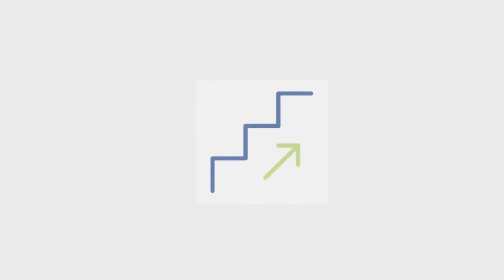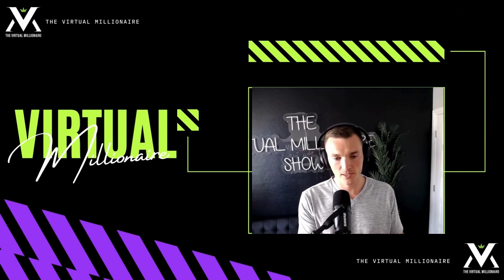Automate your Lead Follow up Ft. Paul DoCampo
In this insightful session, the host engages Paul DeCampo in a comprehensive discussion on the significance of follow-up strategies for real estate investors. Initially sharing his journey from a pipeline welder and crew foreman to diving into real estate in 2016, DeCampo highlights his evolution into mastering marketing and sales, especially focusing on follow-up systems. He developed 'omni drip,' a system catering to investors struggling with follow-up marketing, emphasizing that converting prospects often requires significantly more touches than the commonly cited 7 to 10. DeCampo discusses various nuances of effective communication, including the importance of delivering value, customizing messages according to the prospect's stage in the selling process, and leveraging different platforms for outreach. ~
The conversation also touches on the limitations of AI in replicating the personalized and nuanced approach necessary for successful follow-ups. DeCampo underscores the critical role of a well-structured follow-up system in closing deals and maximizing the ROI on lead generation efforts. The talk concludes with an overview of how working with DeCampo's service, Omnidrip, can streamline the follow-up process for real estate investors, providing them with a strategic edge in their business.

Ready to elevate your real estate investment game? Join us now to discover the power of effective follow-up strategies! In this enlightening session, delve into the insights shared by Paul DeCampo, a seasoned expert in real estate marketing and sales. Learn how to master the art of follow-up, surpassing traditional methods and embracing the 'omni drip' approach. Don't miss out on the opportunity to revolutionize your lead conversion process and unlock unprecedented success in your real estate endeavors. Take action today and reap the rewards of strategic follow-up with Omnidrip!

CHECK OUT THE VIRTUAL MILLIONAIRE SHOW 👇
iTunes/Apple Podcast and leave a ⭐️⭐️⭐️⭐️⭐️ review
SCHEDULE YOUR 1-1 PERSONAL STRATEGY SESSION BELOW ALL TO LEARN MORE ABOUT THE VIRTUAL MILLIONAIRE VIP INNER CIRCLE
Follow Michael's Journey!
How To Start Wholesaling Real Estate: ⁠   • How to Get started in Real Estate - G...  ⁠
Real Estate Wholesaling Ebook: ⁠
Partner with Michael and Split Profits!

About Michael McDonald
Michael McDonald is the Founder of The Virtual Millionaire. Michael McDonald is a real estate investor and entrepreneur from small-town Nebraska now living in Las Vegas, NV. Michael is married and a proud father to 2 amazing kids!
Over the last 4 years, he has done over 200 deals and generated multiple 7 figures in profits from Virtually wholesaling and flipping property. His team has successfully assigned/flipped properties in 15+ states nationwide. Michael has seen many other real estate wholesalers start and give up before reaching the success he knows is possible for them. He has made it his mission to stop those struggling and teach them what works to help other entrepreneurs see the same success that he has had.